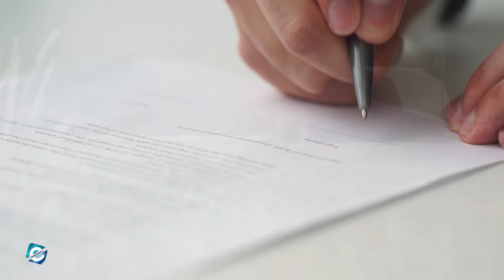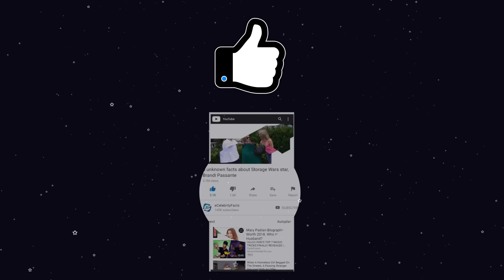What happened to Welker Farms?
Welker Farms is a YouTube channel hosted & managed by a third generation farmer, Bob Welker & his family. Besides that, the Welker family even owns and does a farming business which goes by the name Welker Farms. In order to share their farming journey, Bob Welker's son Nick uploaded their 100 anniversary of Welker Farms videos on YouTube starting a YouTube channel under the farm name on June 30, 2011. In fact, Welker Farms' YouTube channel has over 570K subscribers and 162 million total views as of now.

Despite gaining a popularity on YouTube, the real life farming journey has not been all crystal stairs for the Welker family. So, in this video, you will get to know what happened to Welker Farms and some tragic moments faced by the Welker family.

00:00 What happened to Welker Farms?
00:20 Welker Farms Family History
01:30 Welker Farms YouTube Journey
02:20 Welker Farms Tragedy

Audio Credit:

Track: Longer Distance
Artist : TrackTribe

Track: Birds in Flight
Artist : Dan Lebowitz